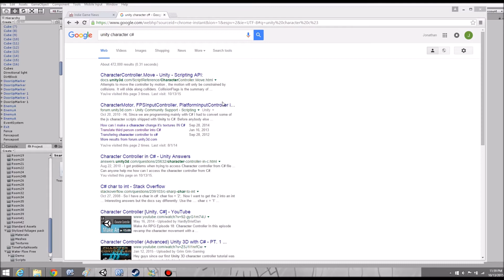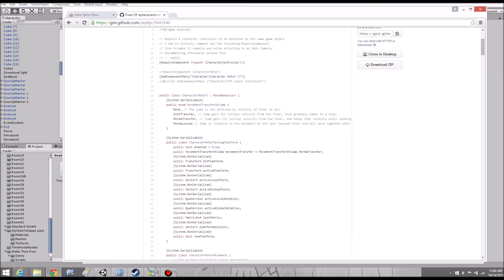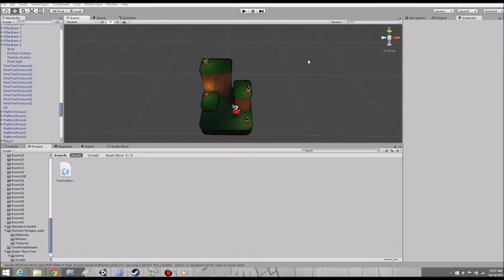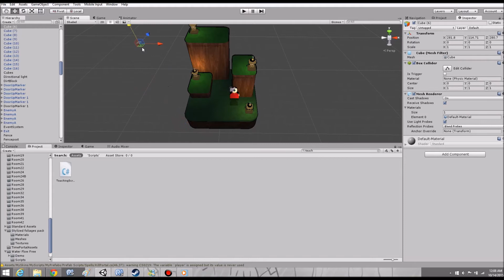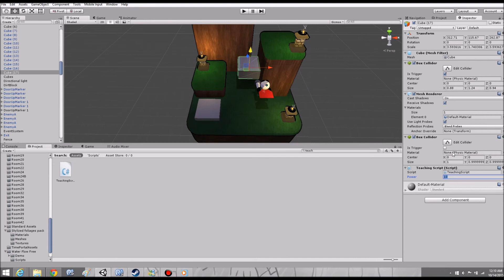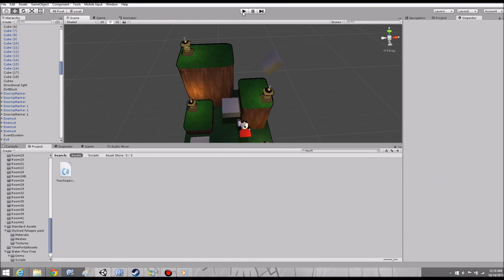Unity Tutorial JumpPads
Simple tutorial for making a jump pad in Unity.

Vote for us on Steam Greenlight!